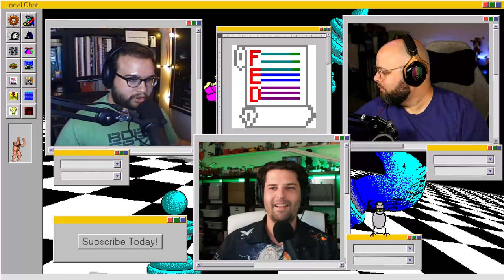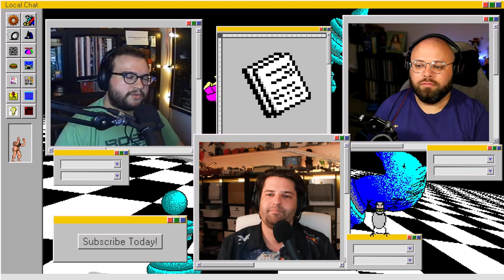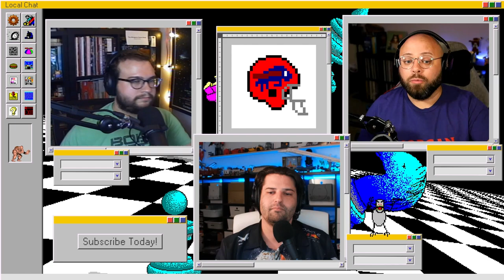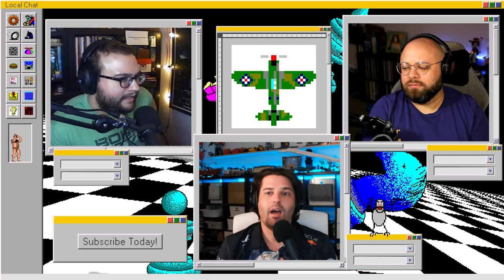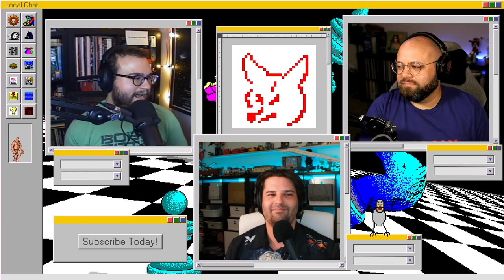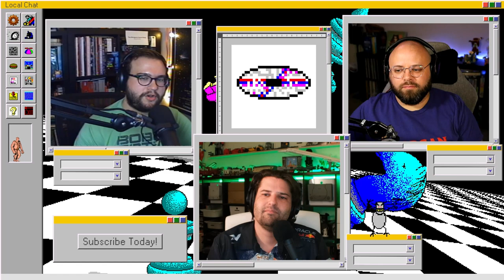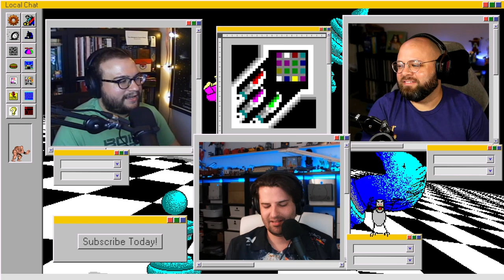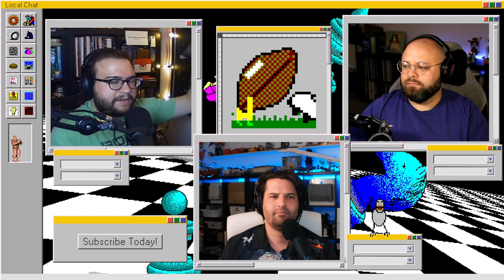Picking Up Old Habits | Local Chat | Episode 183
Will is back on his Factorio train, Ian is comabting weather in VTOL VR, and Kyle's new computer hates Warzone.